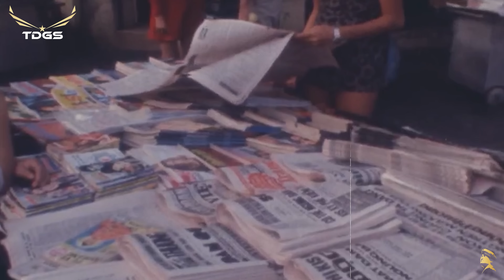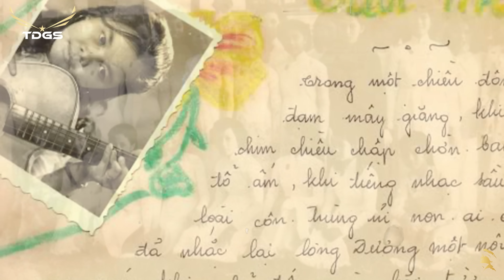Thời học trò xưa | Khó khăn nhưng đong đầy tình cảm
Ngày xưa, ở trường Tiểu học Cộng đồng gồm: Lớp Năm, lớp Tư, lớp Ba, lớp Nhì và lớp Nhất. Học trò được học các môn Quốc văn, Toán, Công dân Giáo dục, Quốc sử, Địa lý, Thủ công,... Học trò chỉ học 1 buổi thôi, học buổi sáng hoặc chiều. Còn lại một buổi, bọn trẻ về nhà giúp gia đình, có đứa đi bán cà rem, bán bánh mì, có cả “nghề” dạo là đánh giầy, có đứa thì đi chăn bò, đứa thì giữ em, hay đi câu cá, tát mương...
Tất cả tuổi thơ xưa đều biết kiếm tiền chân chính từ sức làm việc của mình để phụ giúp cha mẹ trong sinh kế...!
Dù là con trai hay con gái tuổi thơ xưa cũng đáng yêu đáng quý...!
Có một điều chung cho tất cả tuổi thơ xưa là khi vào trường vào lớp, tất cả đều tin tưởng, kính phục, nể và sợ Thầy Cô gần như tuyệt đối...!
Thương lắm...! Nhớ lắm...!
Các bạn cùng thời của tôi...!